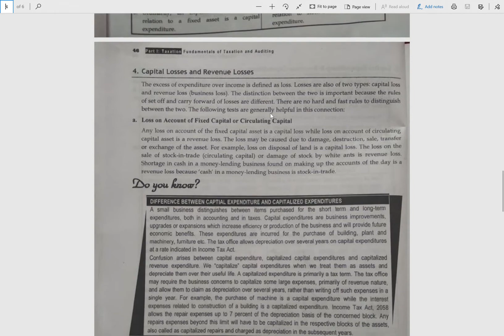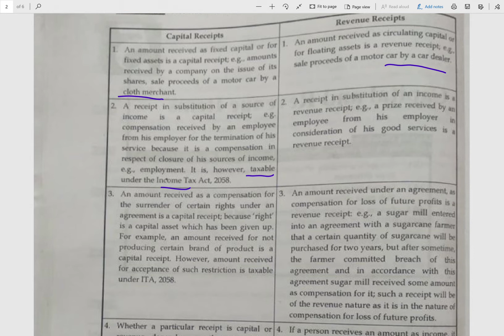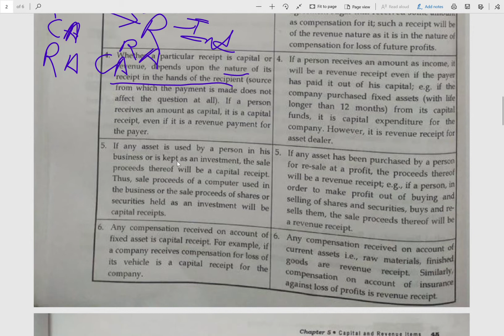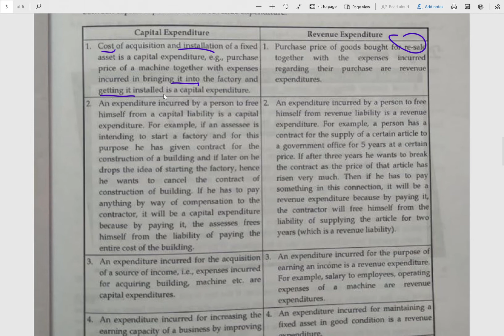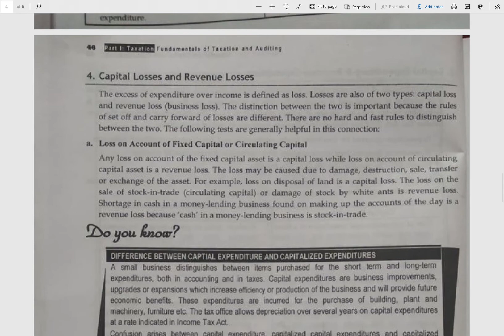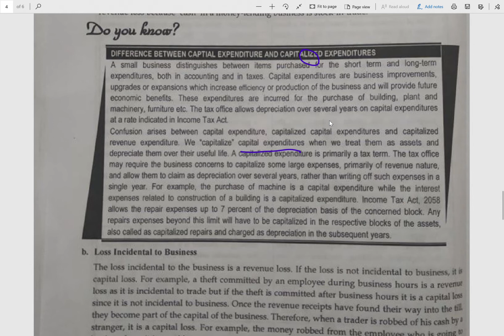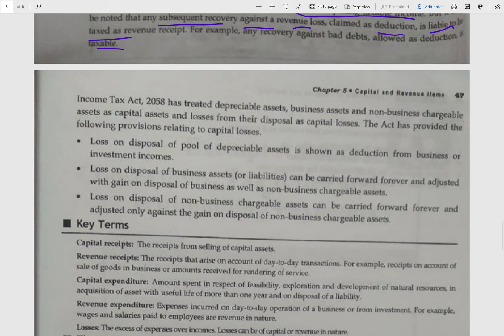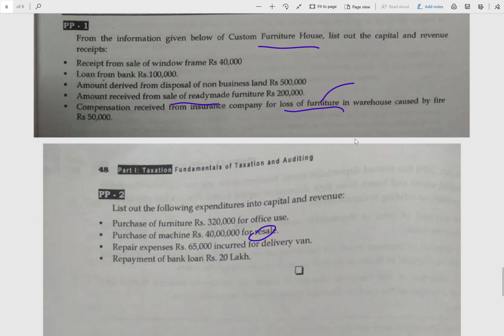CAPITAL AND REVENUE ITEMS - Chapter 5-Full [Taxation & Auditing] -BBS,BBA,BBM,CA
Full Part of CAPITAL AND REVENUE ITEMS in English Medium(also helpful for Nepali Medium); content is of Asmita Publication.
This is to help those students whose study may become delay due to pandemic. Students can get an understanding of the topic and analyze the syllabus accordingly. As there is no proper equipment while making this video right now, we will be sharing updated videos in the near future.

If you have any queries, you may comment or write to us, we will try to sort it out as soon as possible.

Content Credit: ASMITA PUBLICATION

STAY SAFE!

TEAM
PROFESSIONAL ASPIRANTS